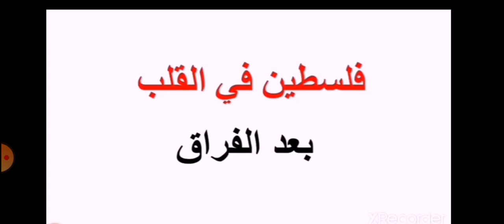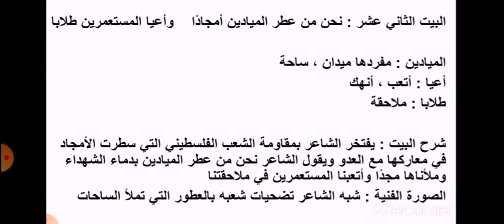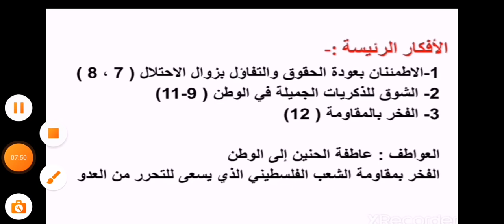تاسع .....عربي...قصيدة بعد الفراق ج2